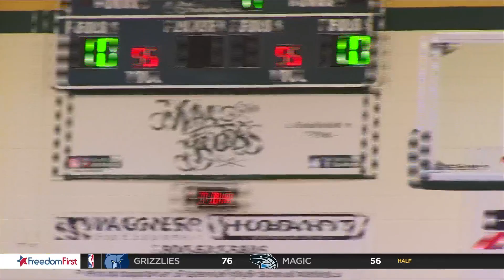Patrick Henry notches a win over West Point in Adam Ward Classic